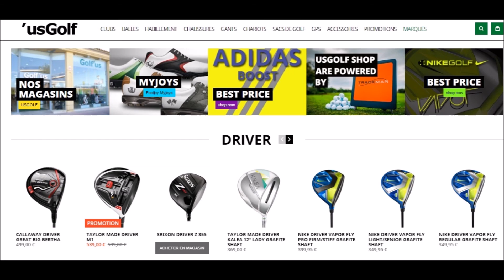US Golf - Présentation du driver Callaway XR 16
Le responsable du magasin US Golf de Lyon (Champagne-Au-Mont-D'or), Clément Morelle vous présente le dernier driver Callaway XR 16.